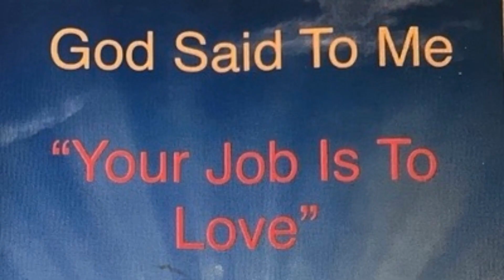Love is a puzzle. love ❤️ embracelove ❤️ spreadlove ❤️lovely 🌟 kindnessmatters 🌍